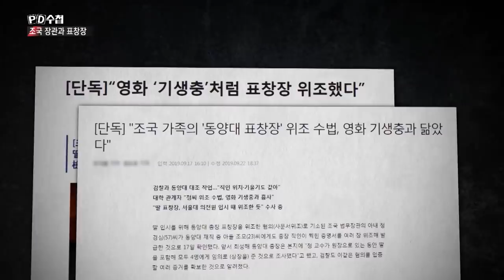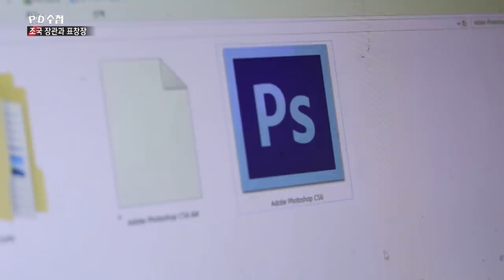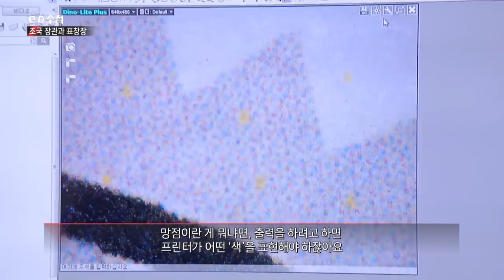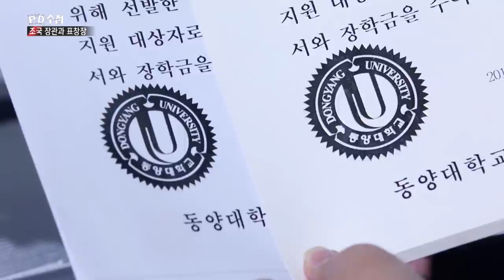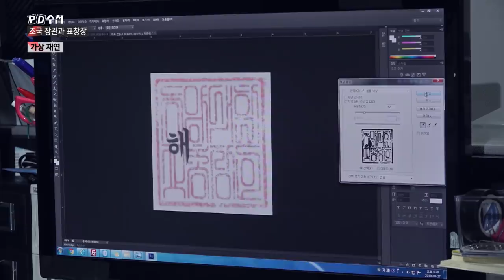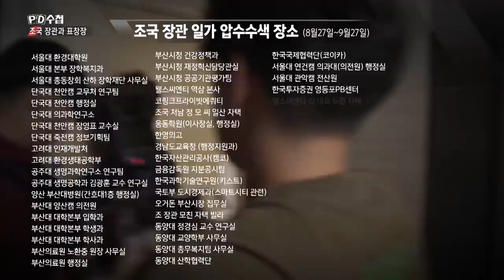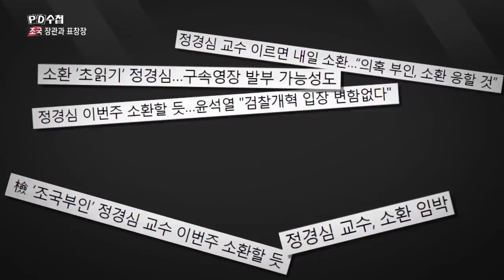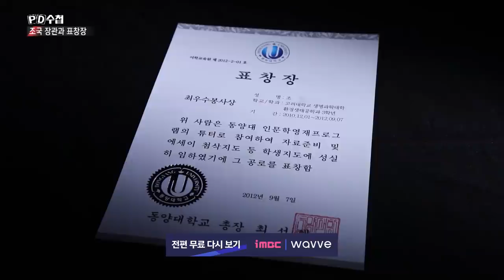5) 표창장 한 장에 달려 있는 장관과 검찰의 운명, PD수첩 장관과 표창장 10월1일 화 방송 중